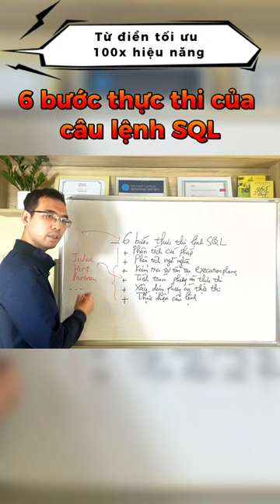6 bước thực thi câu lệnh SQL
"CHƯƠNG TRÌNH TỪ ĐIỂN TỐI ƯU 100X HIỆU NĂNG" SẼ GIÚP BẠN CÓ SỰ KHÁC BIỆT TRÊN THỊ TRƯỜNG NHỜ NĂNG LỰC TỐI ƯU TỪ TƯ DUY VÀ KINH NGHIỆM TỐI ƯU MỘT CÁCH BÀI BẢN ĐỂ CÓ THỂ ÁP DỤNG VÀO BẤT KỲ DỰ ÁN NÀO.